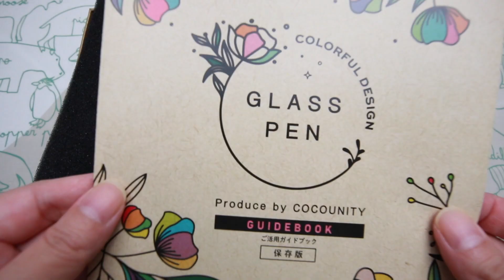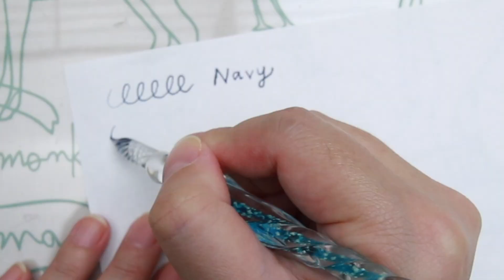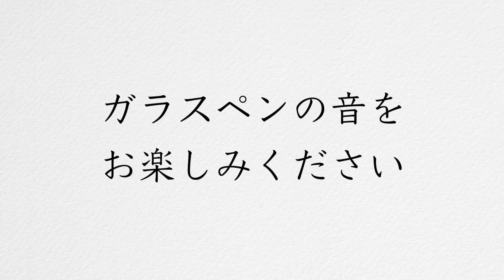初心者さんにもオススメ！ガラスペンとインクのセットをご紹介♪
これひとつでガラスペン体験がすぐ始められる！
嬉しいガラスペン2本とインク10色などが入った豪華17点セットです。
おうち時間にガラスペンデビューはいかがでしょうか？
ギフトにもオススメです！

商品情報はこちら↓
■Amazon
【COCOUNITY】ガラスペン ガラスペンセット 10色インク15ml ギフトボックス付き オシャレなインクラベル 取扱説明ガイドブック付き 17点セット

このチャンネルでは、「簡単かわいくすぐできる」手作りDIYクラフトの作り方をご紹介！
作ってみて、「できた！」の「脳みそシワシワ！」を味わおう！
大好きな文房具の紹介などもしています♪